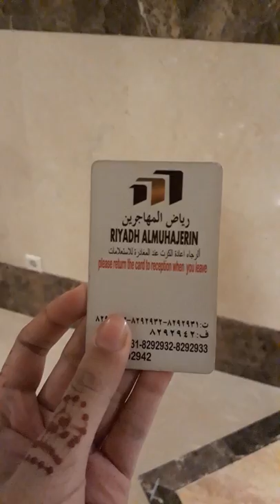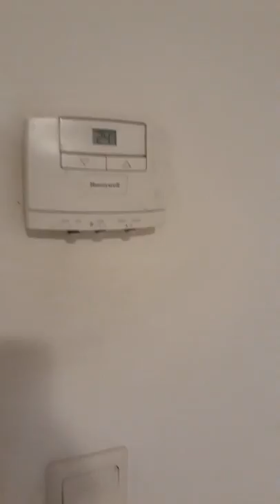hotel review in MEDINA. FULL ROOM tour ! Riyadh al muhajireen madina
May God grant every Muslim the chance to visit the holiest places of mecca and Medina.
 Ameen.